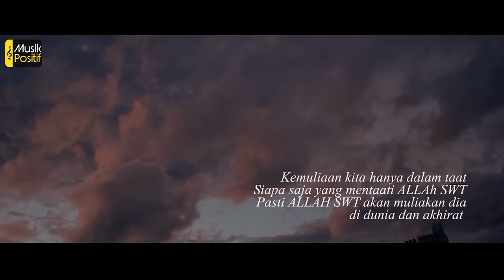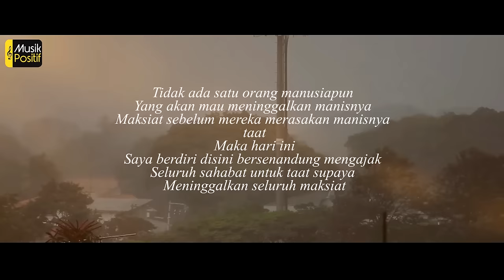Derry Sulaiman - Taat Itu Nikmat (Official Music Video)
Lirik :

Sahabat, mari kita taubat
sebelum terlambat
karena hidup ini singkat

Akhirat begitu dekat
Memang dia begitu dekat..

Taat itu nikmat
Hentikan maksiat
Karena kiamat sudah dekat

Sahabat, mari kita sholat
berdiri yang rapat, rapat,
selalulah ingat
Allah yang Maha Melihat
Memang Dia Maha Melihat.

Taat itu nikmat
Hentikan maksiat

Semoga selamat dunia dan akhirat
Syaratnya itu hanya taat...

(Siapa saja yang mentaati Allah Subhanahu wa Ta'ala, maka Allah Subhanahu wa Ta'ala kelak akan perintah seluruh makhluk untuk mentaati dia Satu detik ketaatan kita kepada Allah, itu jauh lebih berharga daripada berjuta-juta detik ketaatan manusia kepada kita Kemuliaan kita hanya dalam taat Siapa saja yang mentaati Allah Subhanahu wa Ta'ala, pasti, pasti, dan pasti Allah Subhanahu wa Ta'ala akan muliakan dia dunia dan di akhirat Taat itu nikmat, sobat Memang maksiat itu nikmat, tapi apabila dibandingkan dengan nikmatnya taat, maka nikmat maksiat bagaikan satu tetes air berbanding dengan samudra yang luas Tidak ada satu orang manusia pun yang akan mau meninggalkan masnisya maksiat sebelum mereka merasakan manisnya taat Maka hari ini, saya berdiri di sini Bersenandung, mengajak seluruh sahabat untuk taat supaya meninggalkan seluruh maksiat)

Taat itu nikmat
Hentikan maksiat